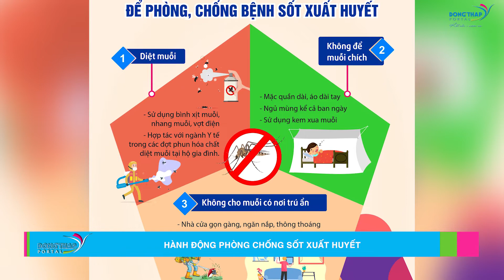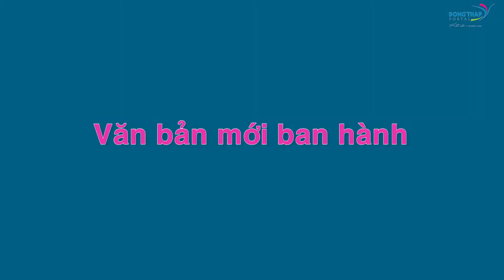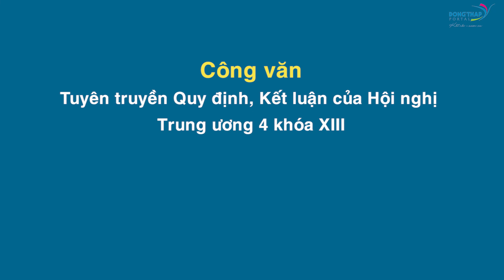Điểm tin online ngày 30/5/2022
Điểm tin hôm nay có các nội dung: Học tập và làm theo Bác trong xây dựng văn hoá, con người Đồng Tháp;  Lãnh đạo tỉnh Đồng Tháp tiếp Đoàn phu nhân lãnh đạo cấp cao Lào; Hội thi thể thao nghiệp vụ cứu nạn, cứu hộ thành công tốt đẹp v.v..